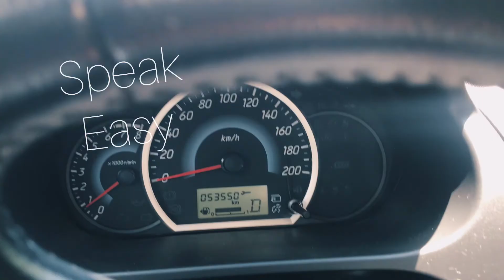SPEAK EASY WITH ANNA | Simple & Practical English, Tips and Tricks for Voice Over Talents & Shorties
Hey, what's happening! Welcome to Speak Easy with Anna, where my goal is to help non-native English speakers, like myself to improve their interaction skills so they can foster interesting conversations and better communication. English is considered the international language, whether we want to admit it or not, and if you have a good grasp on the language, you are able to chase after your dream job, take your business to an international level and travel the world with more confidence. I focus mostly on spoken english. Keeping it simple and practical.

On this same channel I also give out tips and tricks for voice over talents like myself and share some shorties (short stories) every now and again!

Please let me know if there is anything you want me to tackle on this channel.

Would also appreciate your support by watching my videos and liking them. If you haven't yet, and you think we are vibin', please do hit the subscribe button down below and also tap that notification bell, just so you know if I have nay new videos out!

And with that I wish you all a fantastic day and I'll see you in my next video! Cheers!